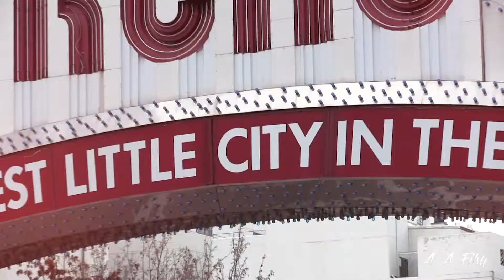MELISSA AND ISABELLA